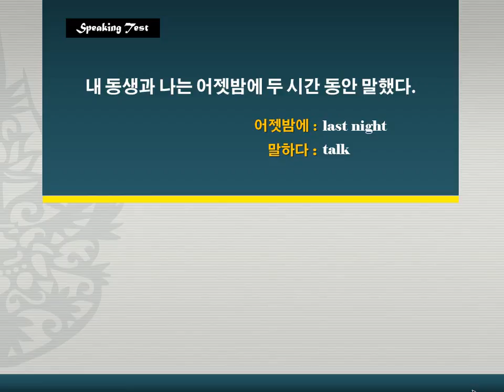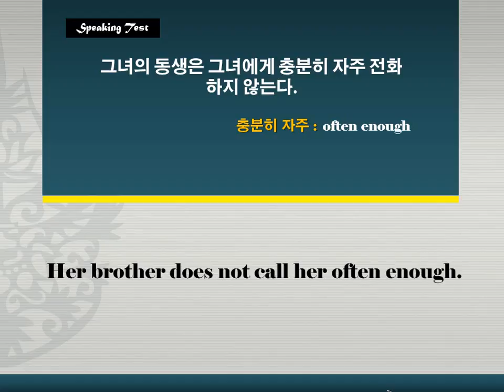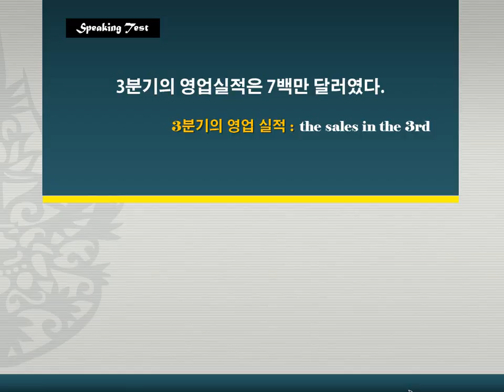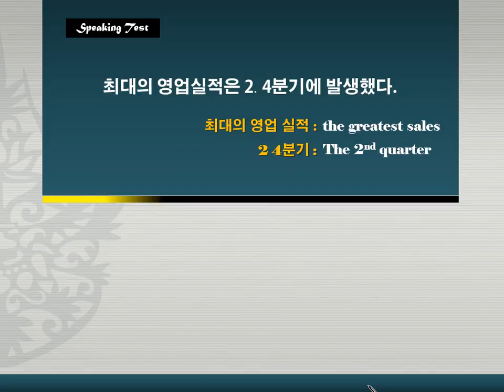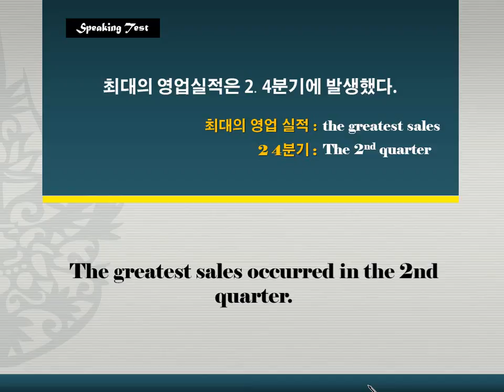[중등고급] 독해와 듣기 3단계 3강 말하기 5~6번